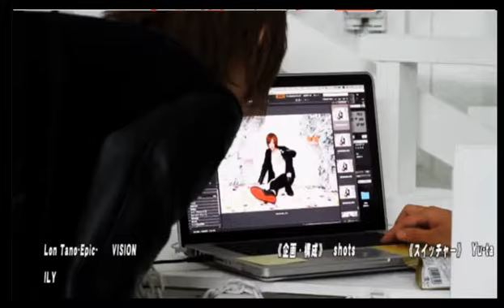スタッフが笑うのが基準の生放送！SUGAR×SUGAR Vol.19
SUGAR HILLの【SUGAR×SUGAR】(17/1/26)
《出演》
美咲ヒロ、七海光流、綾人、大地
《店舗情報》
SUGAR HILL
東京都新宿区歌舞伎町1-2-7 星座館ビル3F